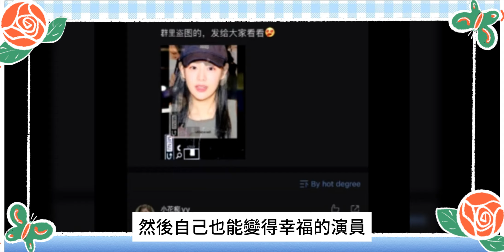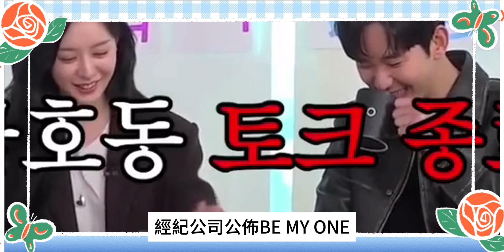試映會金秀賢露面再傳喜訊！金智媛現身被發現，擠到崩潰眼神求助金秀賢，他一臉幸福看著她好寵愛，停車場一起坐車離開，熱情打招呼太甜了，這次是徹底不裝了#金秀賢金智媛